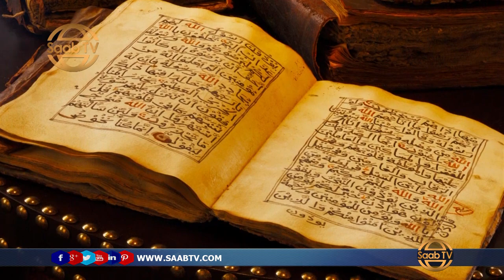Barnaamijka ilbaxnimadii iyo xadaaraddii islaamka Sh.Dalmar Qaybtii 2aad